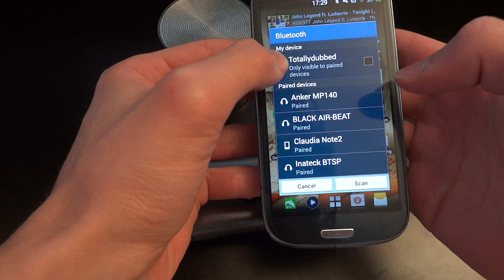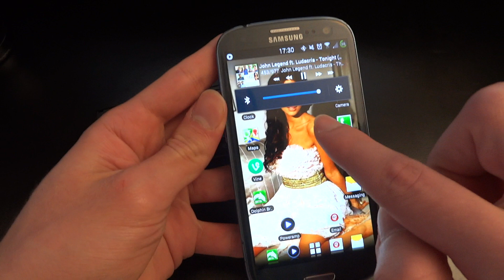Vibe Audio BlackAir Beat Portable Bluetooth Speaker Review - By TotallydubbedHD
-Chris